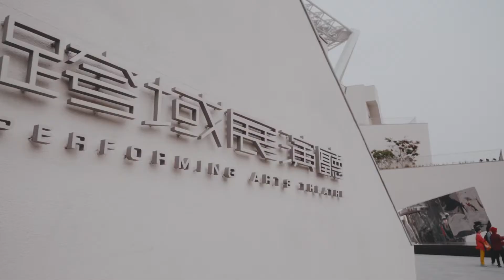OUR BIRTHDAY TRIP | Cinematic Vlog #2 filmed with Tamron 28-200mm F/2.8-5.6 DiIII RXD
去年12月一個很棒的週末，希望疫情過後能夠再次去旅遊

🎥 My Camera
Main Camera: Sony A7M3
My Drone: DJI mavic air 2

📷 My Lenses
My Wide Angle Lens: Tamron 20mm f2.8
Best lenses for travel: Tamron 28-200mm F/2.8-5.6 DiIII RXD
B-Roll Lens 1: Sony 35mm f1.8
B-Roll Lens 2: zeiss 55mm f1.8

🎒 Lens Filter You Need:
tiffen black pro mist filter 1/8